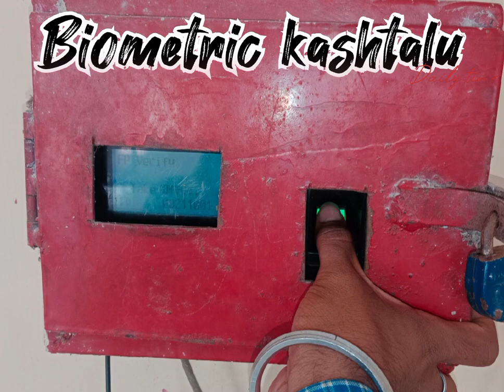Government Polytechnic Sonepur!!!